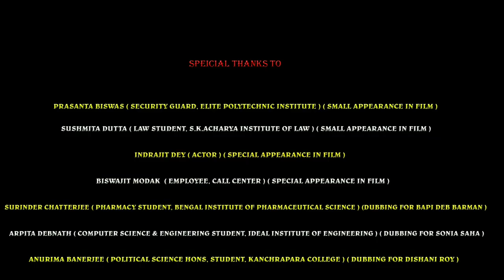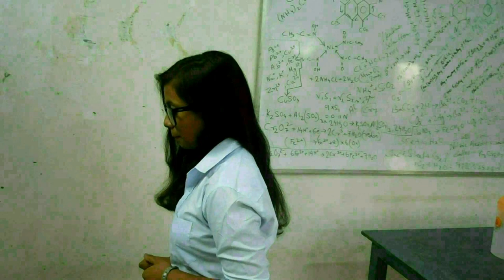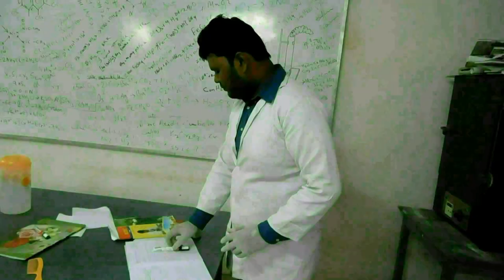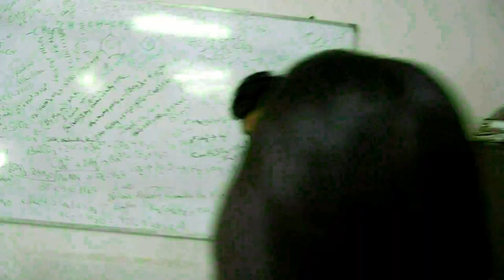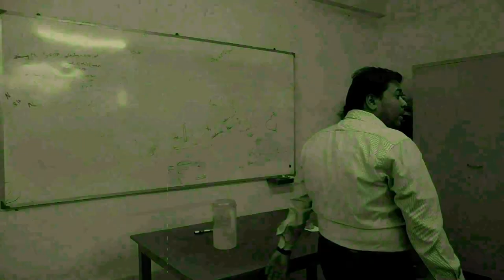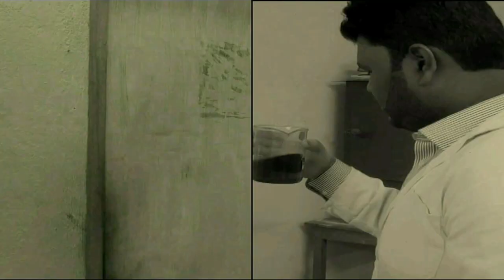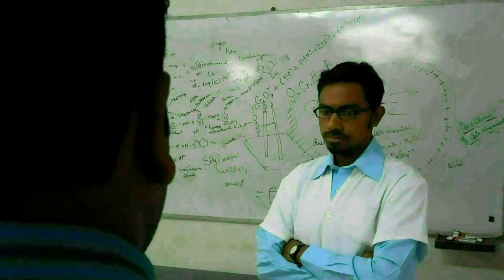Short Film FULL MOVIE "REACTION" with FICTION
I really like to thank to my all Actors and my all Team members of movie. Also I would like to thank My Diploma College ELITE POLYTECHNIC  INSTITUTE, KALYANI LAW COLLEGE & KMP HIGH SCHOOL KANCHRAPARA to support us. This was  my first short film, I know some mistakes  have in my movie,
because of first time film making  I learned many things, during this film making I gain experience. "WE DO NOT MAKE THE FILM FOR ANY COMMERCIAL PURPOSE", I just want to check my curiosity in film making by an Short film competition which is organized by "National Science Film Festival 2017"
. Name of the short film is "REACTION"(24minute & 56 second), cause of my YouTube channel intro & outro the length of the movie is increase is a little bit. This film was not become 1st, 2nd or any prize money position but From movie two members was invited for the award ceremony & film making workshop & during the workshop days all expenses like food to night stay are taken by Festival Organizers, Film reaction was print on film festival magazine & at the last day of Workshop we get a Certificate of Reorganisation. A BIG THANKS TO "NSFF 2017" TO SELECT OUR PRINT OUR FILM IN YOUR FESTIVAL MAZINE & INVITING FOR WORKSHOP. Next time I will sure better my film making skill, for the first time we do not have good camera or light setup. Once again thanks to all who are directly & indirectly help me for making the film.

3) KANHRAPARA MUNICIPAL POLYTECHNIC HIGH SCHOOL { Address: 81, Netaji Subhash Path, Bijoy, Kanchrapara M, West Bengal 743145}